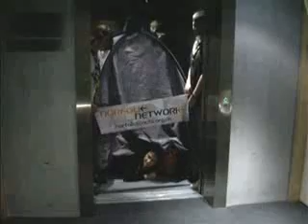Norfolk Network Tents in the City...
Centenary challenge - Pitch a Tent Network style! Took place in Norwich City  Centre on Saturday the 5th May 07. We managed over 30 erections in different places! Tents were kindly donated by Blacks.